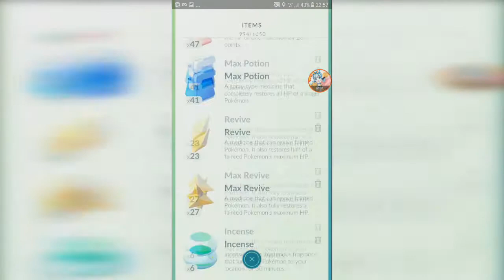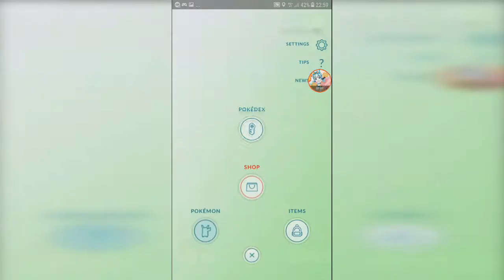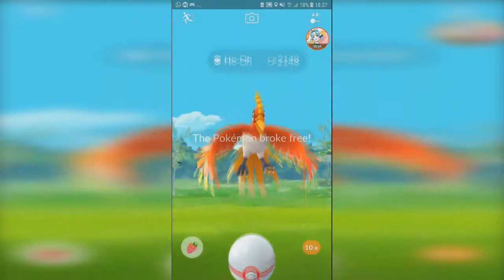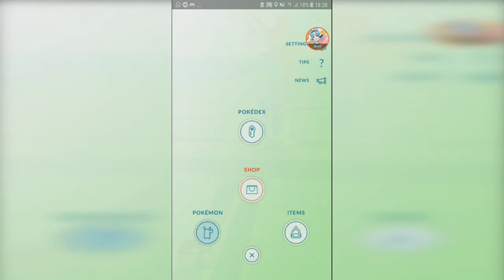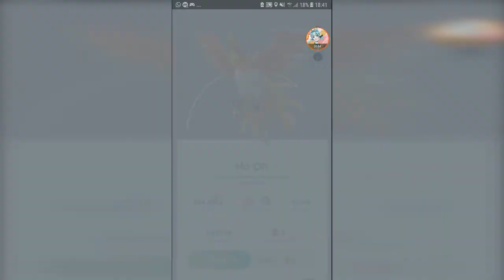Powering Up 100% IV Ho-Oh to 3000CP 【Pokemon GO】【#77】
i finally have my first 100% IV legendary. lets see how good is my 3000CP Ho-Oh against Raid boss Ho-Oh.